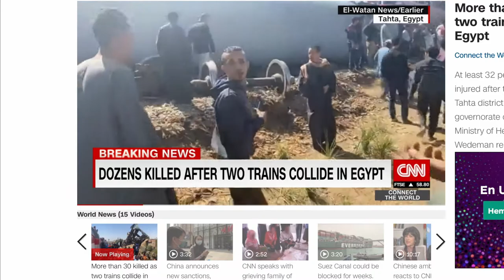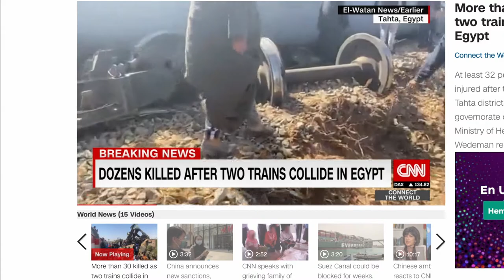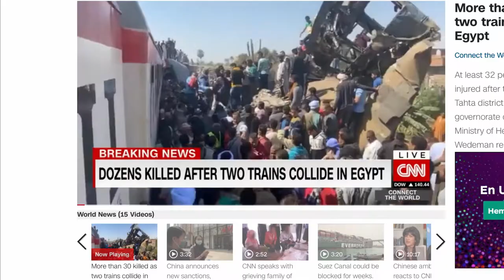More than 30 killed as two trains collide in Egypt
Cairo (CNN). At least 32 people have been killed and 165 injured after two trains collided in Egypt on Friday, according to government statements.
Seventy-two ambulances were sent to the scene and reinforcement medical teams were sent to the incident in the Tahta district of the Upper Egypt governorate of Sohag from the capital Cairo, the Health Ministry said.
Health Minister Hala Zayed said in a news conference that two planes were dispatched from Cairo with 52 medical teams from various specialties on board to treat the injured.
Images from the scene showed crowds of people gathered around the twisted wreckage of the trains.
The collision happened after an unidentified person pulled an emergency brake, Egypt's railway authority said in a statement.
The authority said that at 11:42 a.m. local time (5:42 a.m. ET) a train heading from Aswan to Cairo hit the rear of a train heading from Luxor to Alexandria, which was stuck on the railway line after an emergency brake was activated.
Egyptian President Abdel Fattah el-Sisi said that "whoever has caused the Sohag train accident, will receive the deterrent penalty."
Prime Minister Mostafa Madbouly added that any "error or negligence will not be tolerated, and the perpetrator will be held accountable for the accident."
Egyptian Prime Minister Mostafa Madbouly said that the country's railway facilities have "witnessed decades of neglect, lack of development and maintenance, which is leaving it in a state that led to danger."
"Control systems operate manually, train cars have run out of date," he told Egyptian TV, while inspecting the site.
Egypt's aging railway system has witnessed a deadly accident almost every year for the past 20 years. In 2018, Egypt recorded 2,044 train accidents and in 2017, 1,793 accidents were recorded according to data published by the official statistics agency Central Agency for Public Mobilization and Statistics (CAPMAS).
Two years ago, at least 25 people were killed and dozens injured in a fire at Ramses station in central Cairo, the country's busiest, after a train collided with the platform, causing its fuel tank to explode.
A collision between two trains in Alexandria, Egypt's second largest city, in August 2017 left more than 40 dead and many more injured.